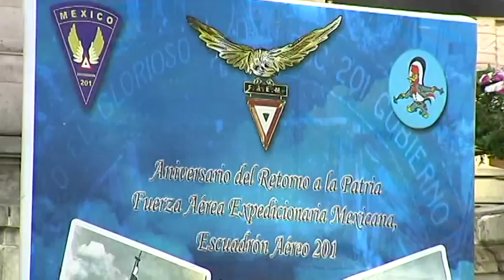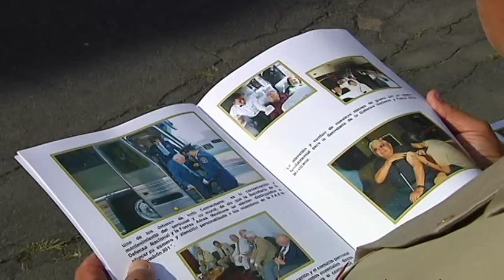68 aniversario del retorno del Escuadrón 201 | Noticias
Realizan ceremonia de los 68 años del aniversario del retorno a la patria de la Fuerza Aérea Expedicionaria Mexicana, "Escuadrón 201".